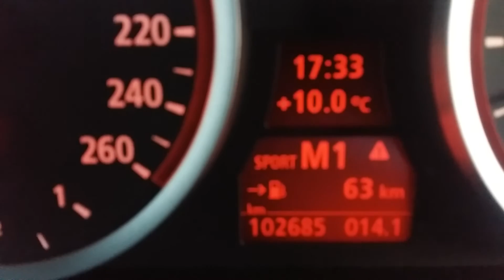BMW 550i (E60) Sport Mode LA 770 SH